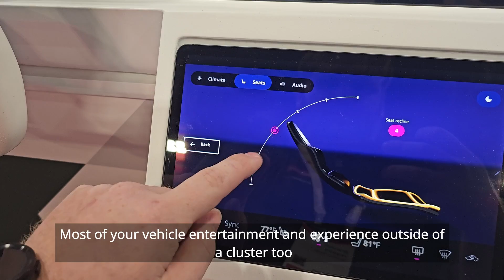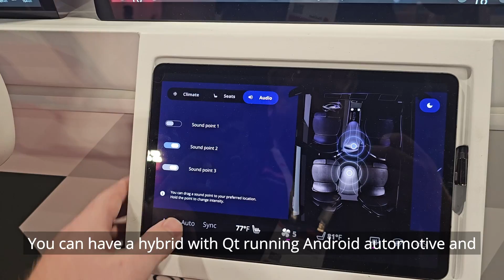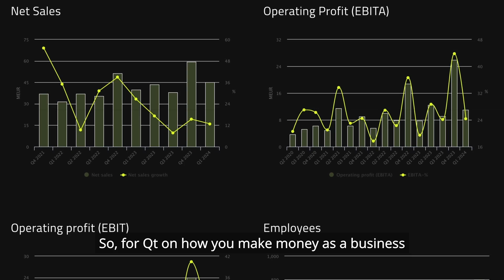KDE Plasma Framework is EVERYWHERE - Qt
Quick discussion with Roger Mazzella of Qt Group. Qt is one of the main frameworks behind KDE Plasma and many others.